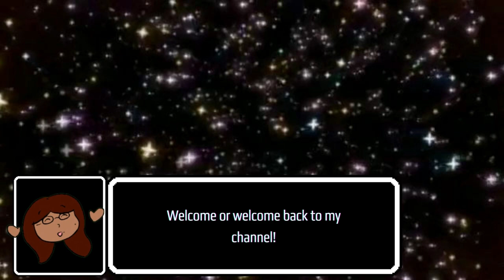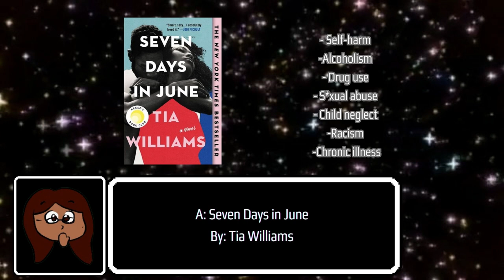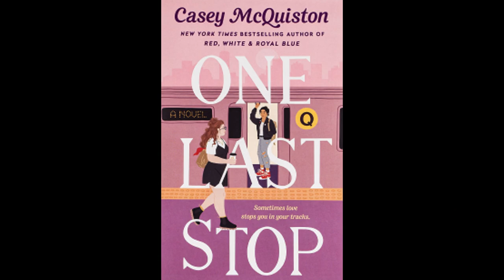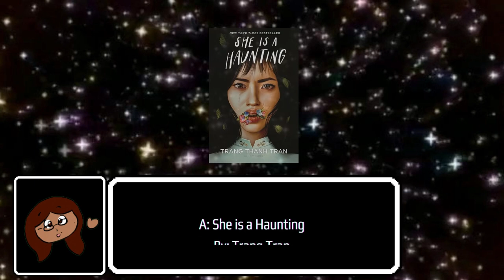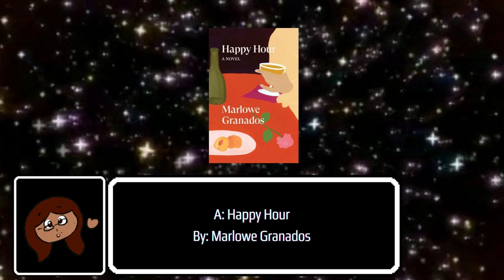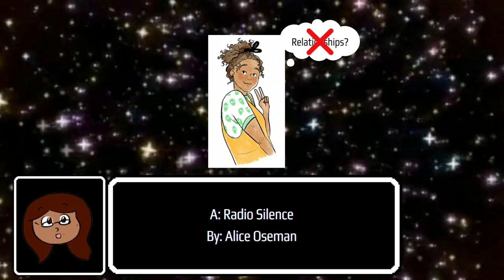✨June + July Wrap Up✨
Hey Chickadees!

It's been a while since we've done a video wrap up huh?
So, here's a wrap up of the books I read in the past two months😊
Show it some love, and enjoy!💖

Equipment📷:
+ Clip Champ Video Editor
+ Canva: Thumbnail, Cards